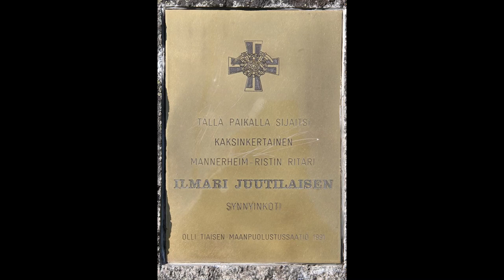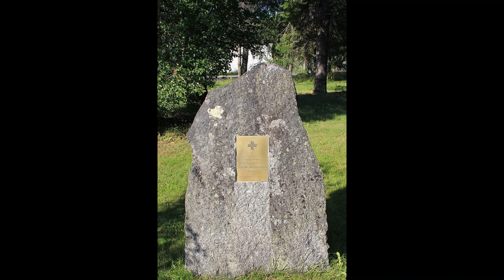FIN MIX - Sotasankari Ilmari Juutilainen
Lyhyt katkelma Sotasankari Ilmari Juutilaisesta